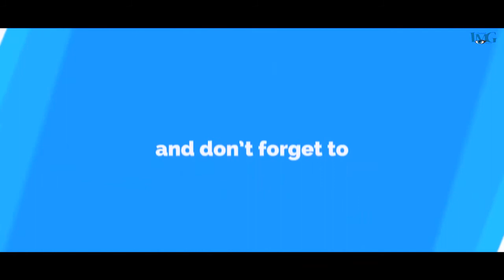Gf सँग Bathroom मा सगै नुहाउदाको Feelings WOW भको थियो Sunil Singh Thakuri : Fun Friday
Camera : Sanskar Upadhyay
Edit : Rishav Ojha
Presenter : Prashana Panday
Guest : Sunil Sing Thakuri